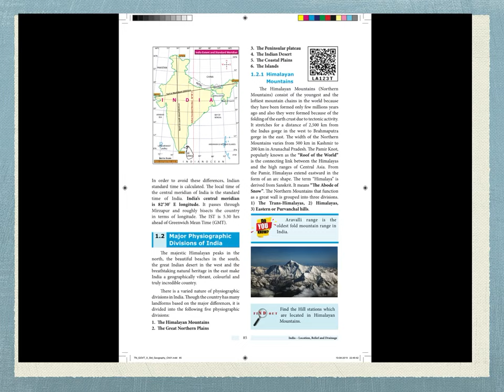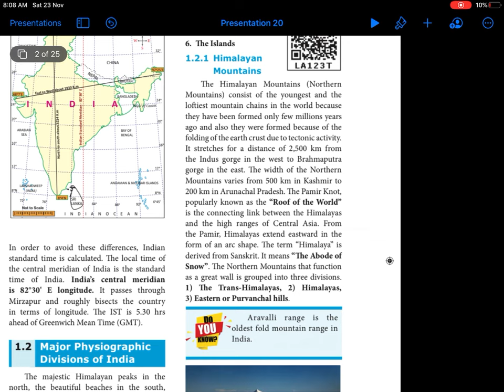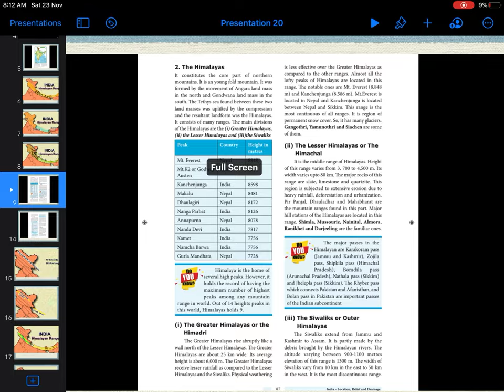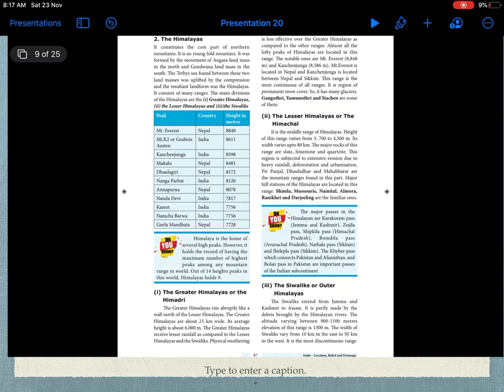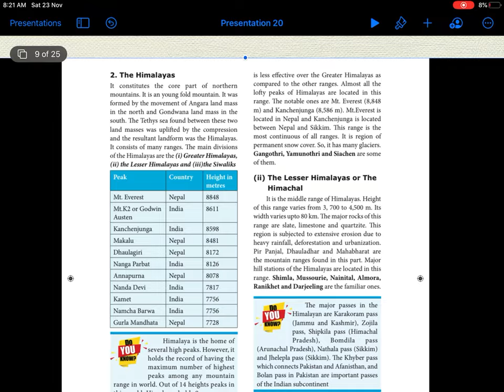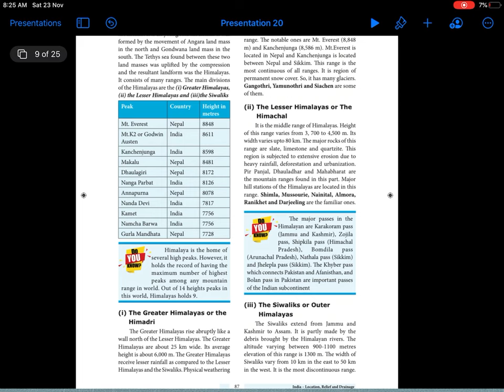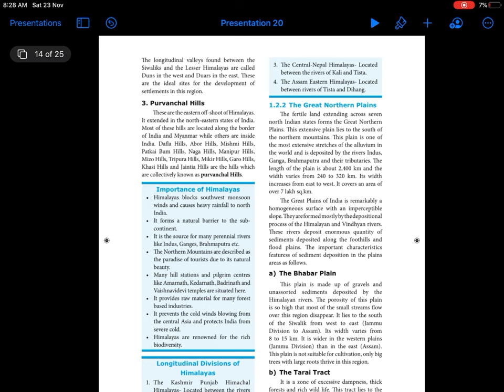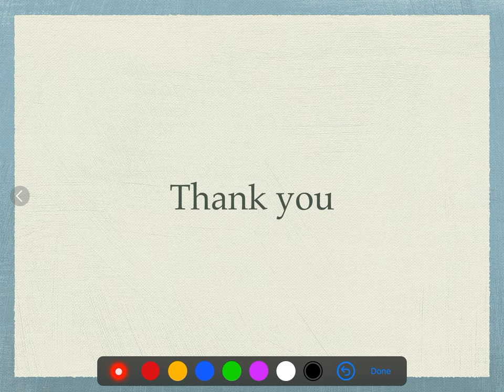TNPSC|| 10th social Science||Himalayan Mountains—Geography